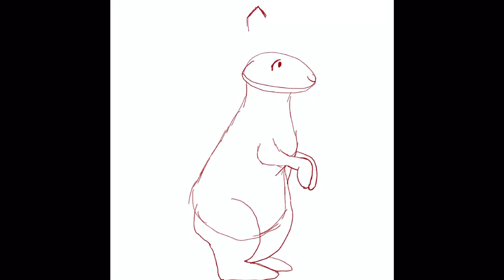Drawtober/ Day 30— Familiar